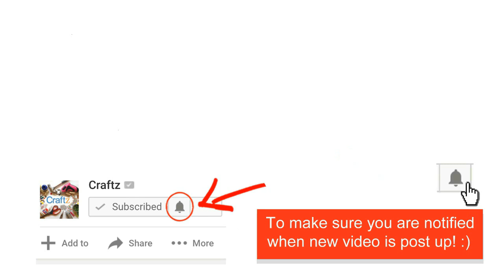Abstract Acrylic Painting Wing Pour Technique